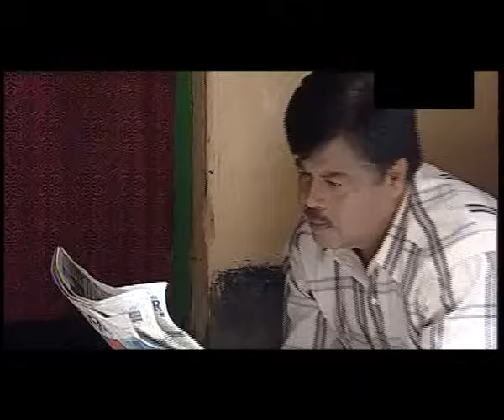Badua Pani_ Jhia Jiba Shasughara_ Marriage Songs_Oriya_Modren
Badua Pani Modern Folk Love Oriya song is taken form Jhia Jiba Shasughara . This track is sung by Pranati. Please Listen and Feel free to post comment...For More Oriya Folk Love Songs and Video just Go through to our Channel. This album is also introduced by Most popular Oriya label Sun Music. This Song is Often playing on marriages. Folk Love Songs_Marriage Songs..Marriage Songs .